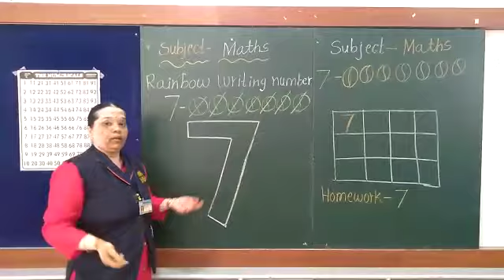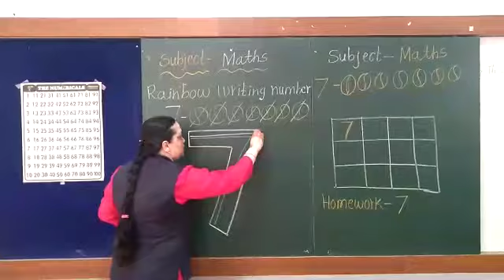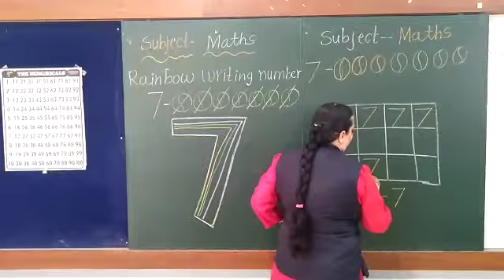🌈 Rainbow Writing on Number 7